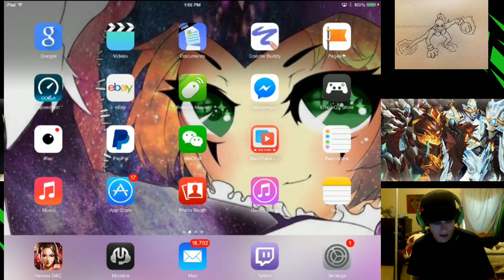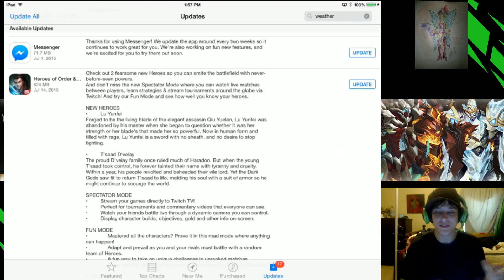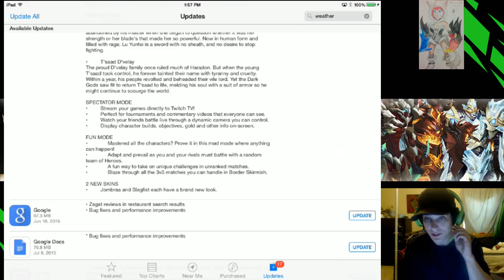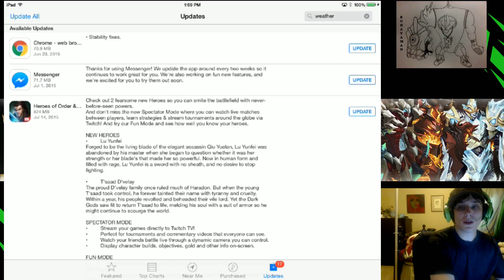Heroes of Order and Chaos ~ Massive UPDATE for HOC - Rundown with FIT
Fits acting career is really taking off! We specialize now in acting and in particular organic comedy!!!

I FIT; your Catolíca Priest, your personal Eunuch, your servant and your verifiable leader: restore you, love you and remember you.
Thx. Be Cleansed in Jesus name I Fit the AC that keeps ur skin cool n stuff restore you: yloh tinryti uoy dna ilmyaf eht rBekoer eW xetnseions eht amen aebpitz eht umrc Jrneifen ni ruoy fo lla
Confidence is KEY Hi I love you!

We keep our content fresh fun and FITting for the whole family! (For the most part)

Here's our links to dig deeper which are very active and all created by Fit personally we promise! You can hold Fit accountable. All links are secured through SSL for your enjoyment. Let us know if you find one that is not!
(((CAREFUL KIDS))) This following link is NOT meant for you. This link, written by Fit, unlike the MAJORITY of the rest of his YouTube Channel DOES CONTAIN FOUL LANGUAGE((((DO NOT ENTER IF UNDER 18 IF YOU EVER! RESPECTED FIT AT ALL!)))) ((((AS A REMINDER, THIS CHANNEL TRIES NOT TO USE CURSE LANGUAGE FOR A REASON!))))
that Above^ SSL link is a book a pdf i personally wrote with all my precious time written by Yours Truly: Fit; Fit received no help from other flesh or spirits at all we can guarantee THAT!

WE LOVE MILEY CYRUS!!!